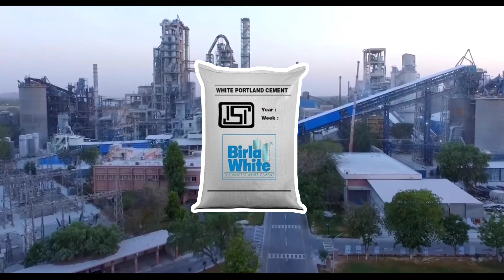Chittorgarh City | forts capital of Rajasthan | ये है राजस्थान का चित्तौड़गढ़ जिला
About Chittorgarh (चित्तौड़गढ़)

Chittaurgarh is a city and has municipal council in Rajasthan state of western India. It lies on the Berach River, a tributary of the Banas, and is the administrative headquarters of Chittaurgarh District and a former capital of the Sisodia clans of Rajputs of Mewar.

Famous places to visit in Chittorgarh

(1) Chittorgarh Fort

(2) Meera Temple

(3) Ratan Singh Palace

(4) Chittorgarh market

(5) Fateh Prakash Palace

(6) Vijay Stambh

(7) Wildlife Sanctuary Bassi, Chittorgarh

(8) Kirti Stambha, Sailana

(9) Gaumukh Kund

(10) Jauhar Place